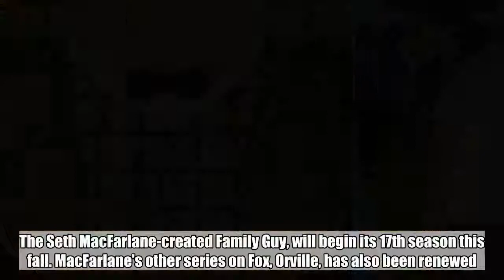Family Guy and Bob's Burgers renewed by Fox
There’s a lot of blood on the floors at Fox this week, but its commitment to animation remains steady.   The network confirmed on Saturday that it had indeed renewed Family Guy and Bob’s Burgers for the 2018-19 season. The news is not surprising, as both series have been in production on episodes for the fall.   The Seth MacFarlane-created Family Guy, will begin its 17th season this fall. MacFarlane’s other series on Fox, Orville, has also been renewed. Bob’s Burgers, which was created by Loren Bouchard and won the Emmy for Outstanding Animated Series last year, will enter its ninth season. There is also a Bob‘s feature film slated for release in 2020.   Another key piece of Fox’s Sunday animation domination lineup, The Simpsons, has already been renewed through next season, which will be its 30th. The Simpsons broke another record recently, passing Gunsmoke for most episodes of a prime-time scripted series: 636.   Fox canceled Brooklyn Nine-Nine, The Last Man on Earth, and The Mick on Thursday. Brooklyn Nine-Nine‘s mourning period was short-lived, as NBC swooped in to revive the show on Friday for a sixth season.